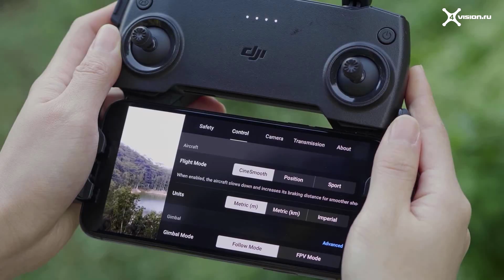DJI Mavic Mini FAQ - Как использовать режим CineSmooth (на русском)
Официальное видео, посвященное использованию режима CineSmooth у нового ультракомпактного коптера DJI Mavic Mini. Перевод подготовлен командой канала 4vision.ru (Официального Дистрибьютора DJI в России).

Сверхлегкий и компактный квадрокоптер DJI Mavic Mini весом в 249 граммов и максимальным временем полета 30 минут. Оборудован камерой, способной записывать видео в формате 2,7К, а также 3-осевым механическим стабилизатором, модулем GPS. В режиме полета от первого лица максимальное полетное расстояние составляет 2 км.